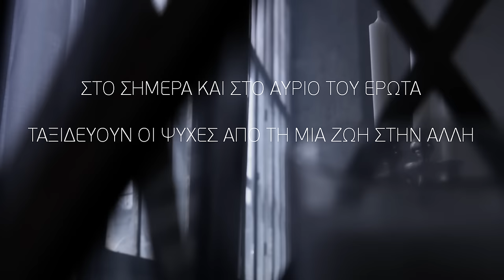Καίτη Γαρμπή - Αύριο | Kaiti Garbi - Avrio - Official Video Clip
Μουσική: Γιώργος Σαμπάνης
Στίχοι: Νίκος Γρίτσης
Σκηνοθεσία: Βικτώρια Βελλοπούλου

Κυκλοφορεί από την Panik Platinum.

«Από τότε ο καθένας τους αναζητάει
μόνος του το άλλο του μισό
για να ξαναβρεί την χαμένη ολοκλήρωσή του»
Συμπόσιο Πλάτωνας

Προηγούμενες ζωές, μετακίνηση μέσα στο χρόνο, το καινούργιο concept του video clip της Καίτης Γαρμπή είναι ανατρεπτικό, τολμηρό και πιο μοντέρνο από ποτέ!

Μια γυναίκα συναντά τον άντρα της ζωής της, την αδελφή ψυχή της, ερωτεύονται, ζουν με πόθο, πάθος, ένταση, συγκρούονται, μέχρι να ξανασυναντηθούν στην επόμενη ζωή για να λύσουν ο,τι δεν εχει λυθεί.

Το καινούργιο τραγούδι-video clip της Καίτης Γαρμπή «ΑΥΡΙΟ» ταξιδεύει στο παρελθόν για να επανεξετάσει το μέλλον, το σήμερα ή το «αύριο» του έρωτα και του χωρισμού.

Η σκηνοθεσία έχει κινηματογραφική αφήγηση και αισθητική, βάζοντας έτσι το θεατή να συμμετέχει συναισθηματικά στην ιστορία που ξεδιπλώνεται μπροστά στα μάτια του. Το μοντάζ έχει ένταση και νεύρο, τα motion graphics ειναι πιο σύγχρονα, πιο έντονα και πιο εντυπωσιακά απο κάθε άλλη φορά!

Ευχαριστούμε θερμά τους υποστηρικτές και χορηγούς μας
FOLI-FOLIE

Αλκέτας, Κουγιάνος, Μπίκας, Dry Ice Creation,
Στέφανο Βασιλάκη, Δέσποινα Αλχαζίδου, Χρήστο Παπανικολάου, Μαρία Κοντοδήμα,
Γιάννη Δασκαλοθανάση, Ντάγκαν Νίκολιτς, Χρήστο Δασκαλοθανάση, Γιάννη Καραχάλιο,
Πάνο Πολύζο, Σταμάτη Αραπάκη, Αλέξη Μηταδόπουλο, Γιάννη Παπούλια
Φραγκίσκο Ξιδιανό, Ναταλία Δούκα, Ξένια Βότση,
Γιώργο Ντάβλα.

Καίτη Γαρμπή - Αύριο | Kaiti Garbi - Avrio - Official Video Clip 2017